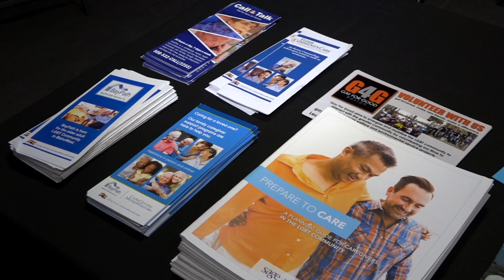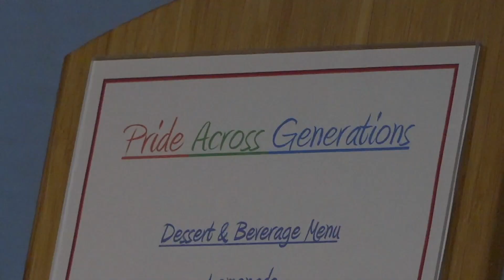Pride Across Generations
Framingham State and Baypath Elder Service held their 2nd annual "Pride Across Generations" Dinner Gala. The event, at Framingham State University's McCarthy Center, is part of Baypath's LGBTQ+ outreach initiative. The night was free and open to the public. This year's theme was LGBTQ+ equality and diversity in the workforce.